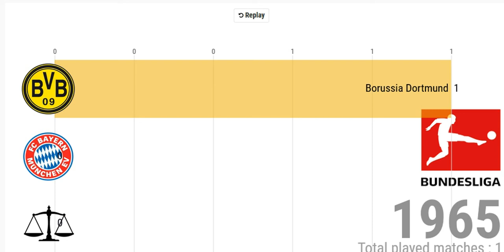Bayer Munich vs Borussia Dortmund (since 1965)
"German Clasico" is the name given in football to any match between Borussia Dortmund and Bayern Munich. Since the foundation of the Bundesliga in 1963, they are two of the most successful teams in German football, having combined for 21 of the past 24 Bundesliga titles as of 2018. The two teams fought closely for the Bundesliga title in the early 2010s, and met in the 2013 UEFA Champions League Final.